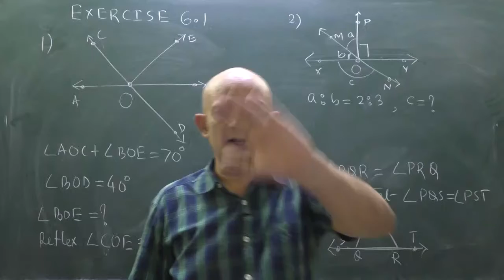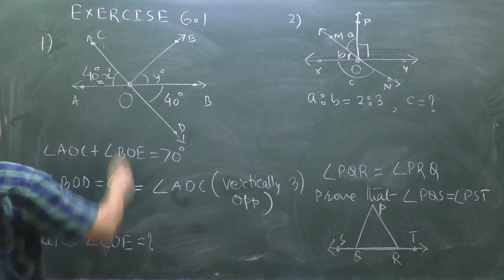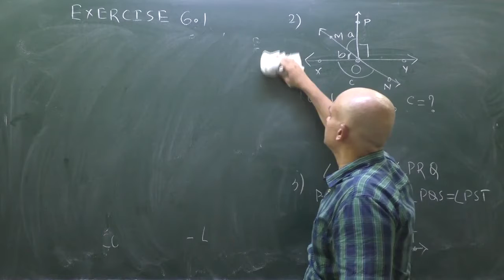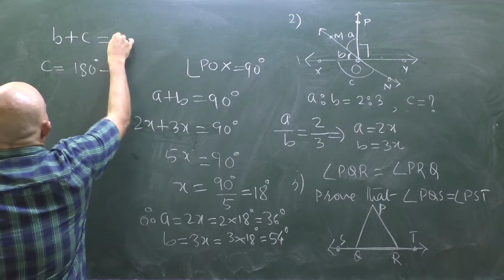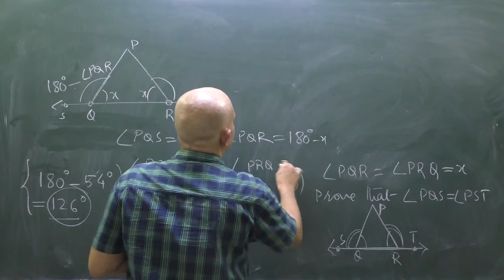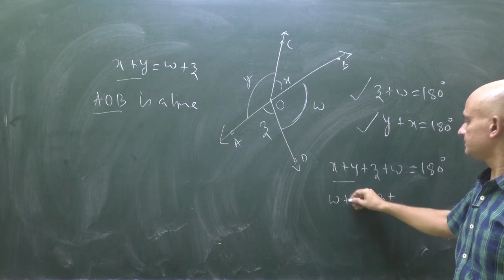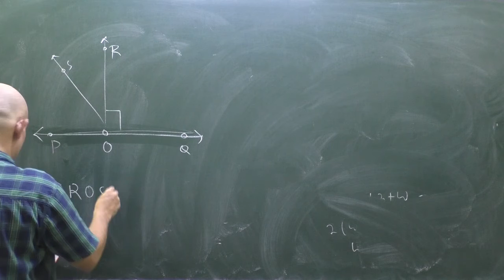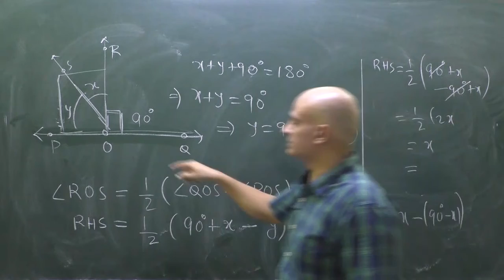LINES AND ANGLES PART-3|NCERT|CLASS 9